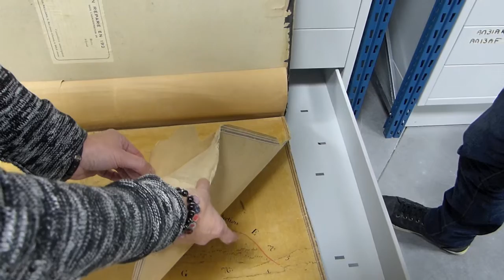Restauration des cadastres napoléoniens d'Ars-en-Ré par l'Atelier Quillet - avril à juin 2016